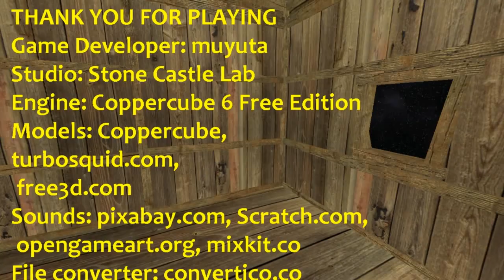Woods in the Cabin Short Indie Horror Game Full Playthrough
Playlist's Link :

Roblox gameplay

List video's